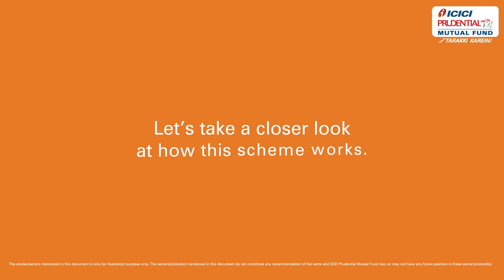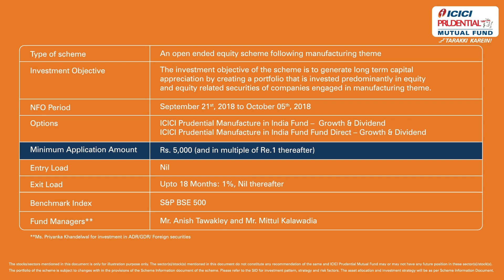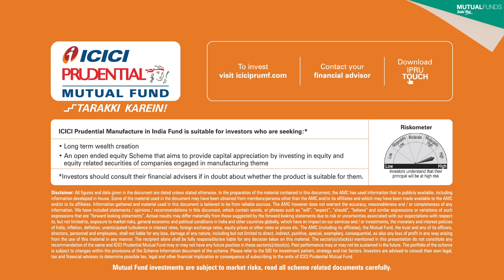Understanding the ICICI Prudential Manufacture in India Fund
Our extensive research tells us that owing to the current market levels, rupee depreciation and high monthly trade deficit numbers, the manufacturing sector is one of the themes that can benefit from the present scenario. The ICICI Prudential Manufacture in India Fund allows you to invest in wide variety of sectors like auto, auto ancillaries, pharmaceuticals, oil & gas, chemicals, electrical and electronic goods, power, consumer non-durables, capital goods and defense manufacturing and aim to deliver a good investor experience over 3 to 5 years.